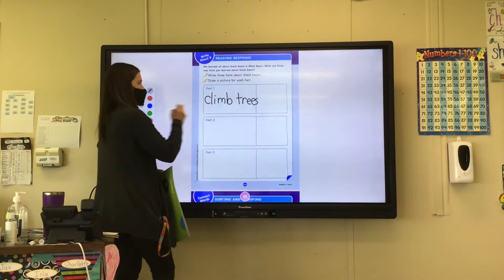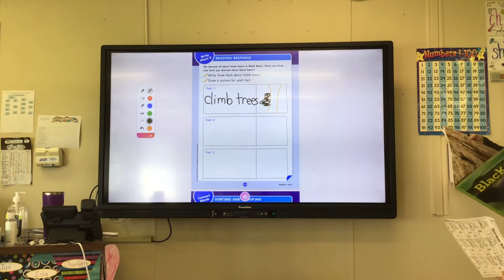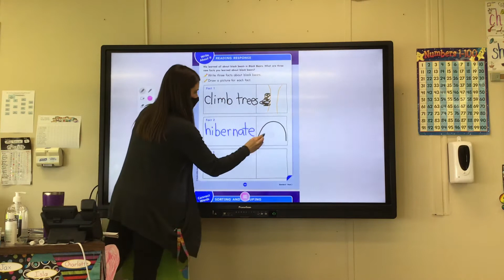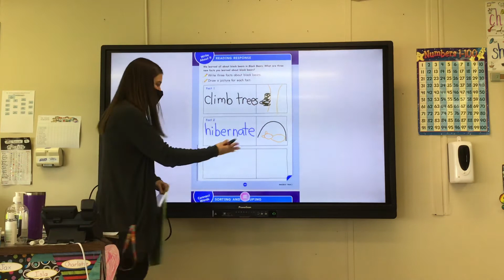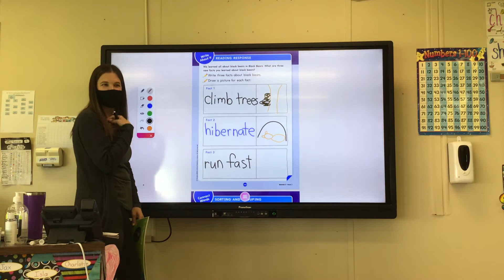My book Page 104